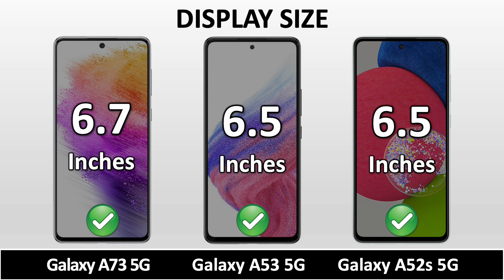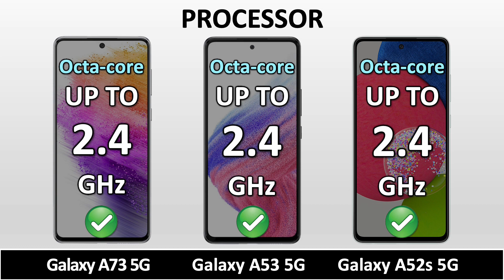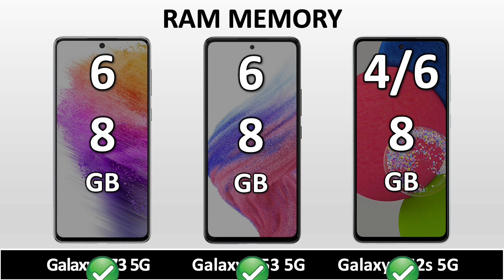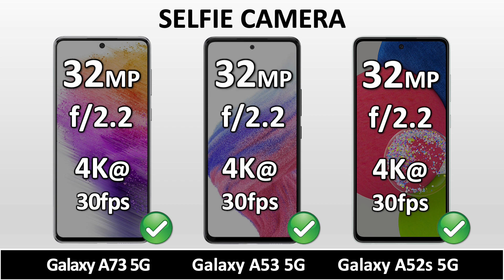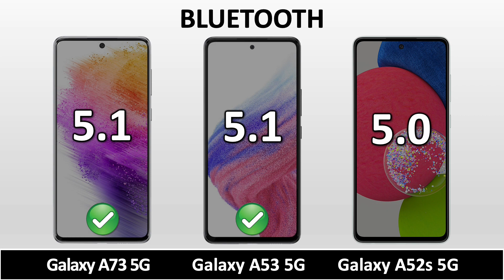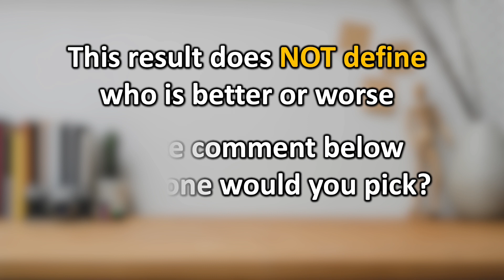Samsung Galaxy A73 5G VS Galaxy A53 5G VS Galaxy A52s 5G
Samsung Galaxy A73 5G VS Samsung Galaxy A53 5G VS Samsung Galaxy A52s 5G || Full Animated Comparison ⚡ including Price, Specification, Dimensions, Display, Performance, Camera, Battery, Charging, Sound, Release date and more features.

Samsung Galaxy A73 5G release date in India,

Samsung Galaxy A53 5G release date in India,

Samsung Galaxy A73 5G VS Samsung Galaxy A53 5G full specifications
Samsung Galaxy A53 5G VS Samsung Galaxy A52s 5G full specifications
Samsung Galaxy A52s 5G VS Samsung Galaxy A73 5G full specifications
Samsung Galaxy A73 5G VS Samsung Galaxy A53 5G comparison
Samsung Galaxy A53 5G VS Samsung Galaxy A52s 5G comparison
Samsung Galaxy A52s 5G VS Samsung Galaxy A73 5G comparison